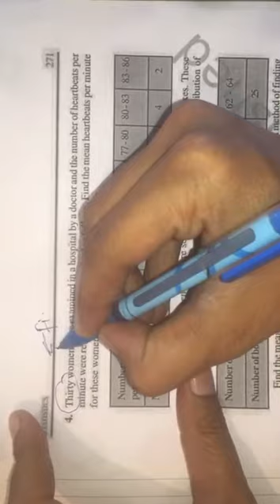Math 10 th ex 14.1 Qno 4